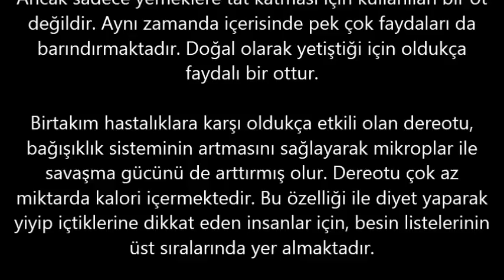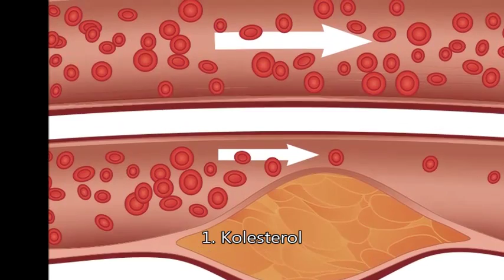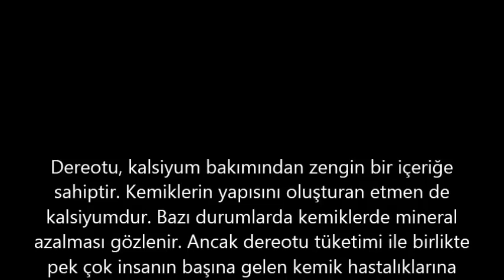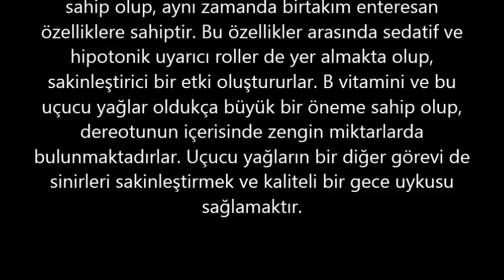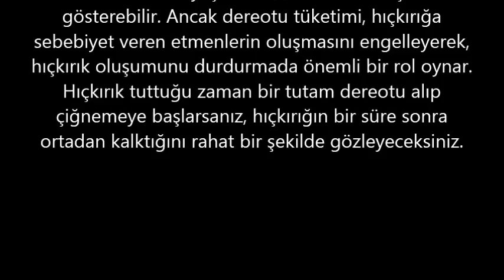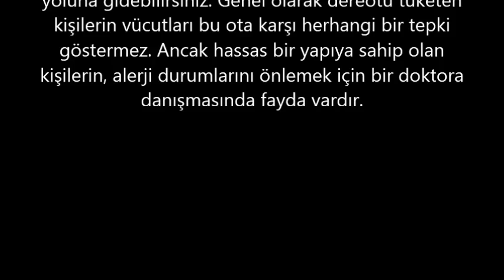Dereotu faydaları nelerdir? Kolestrol Bağışıklık Sistemi Ağız Kokusuna Kemik Erimesi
Dereotu faydaları nelerdir?

Dereotu çeşitli yemeklere lezzet katması için kullanılan
otlardan biridir. Kullanıldığı başlıca yemekler arasında
salata, çorba, sos, balık ve et yemekleri yer almaktadır.
Ancak sadece yemeklere tat katması için kullanılan bir ot
değildir. Aynı zamanda içerisinde pek çok faydaları da
barındırmaktadır. Doğal olarak yetiştiği için oldukça
faydalı bir ottur.

Dereotunun Faydaları

Dereotunun pek çok sağlıksal faydası mevcuttur. Ek
olarak ağız kokusunu giderme, bebeklerde ve çocuklarda
oluşan gaz sıkışmalarını engelleme ve yüksek lif içeriği
gibi ekstra özellikleri de bulunmaktadır. Yazımızın
devamında dereotunun faydalarını maddeler halinde ve
açıklamaları ile birlikte bulabilirsiniz.

1. Kolesterol
2. Anti-Mikrobik
3. Sindirim Sorunları
4. Kemik Sağlığı
5. Uykusuzluk
6. Gaz Sorunu